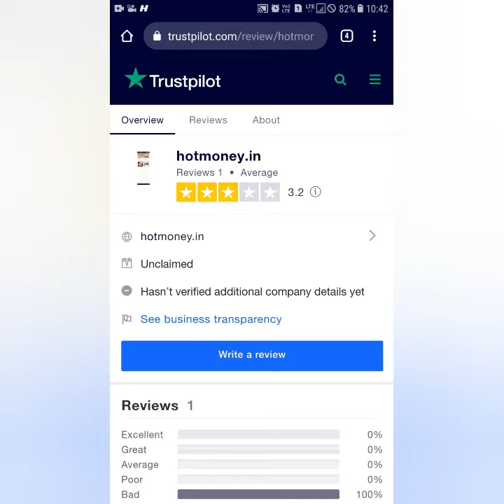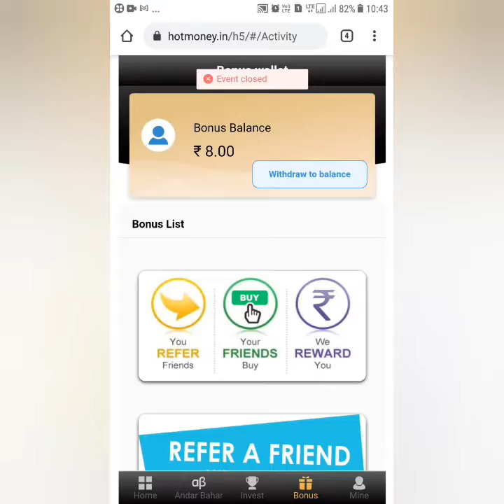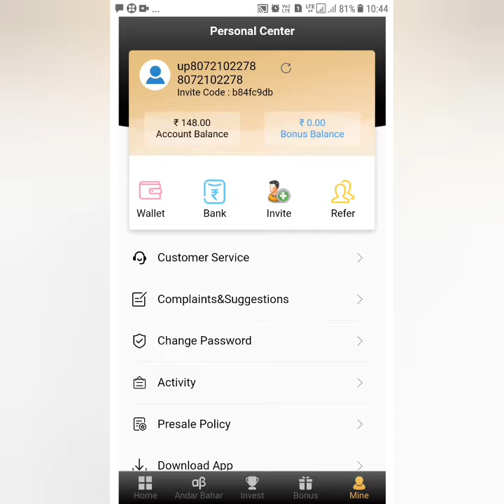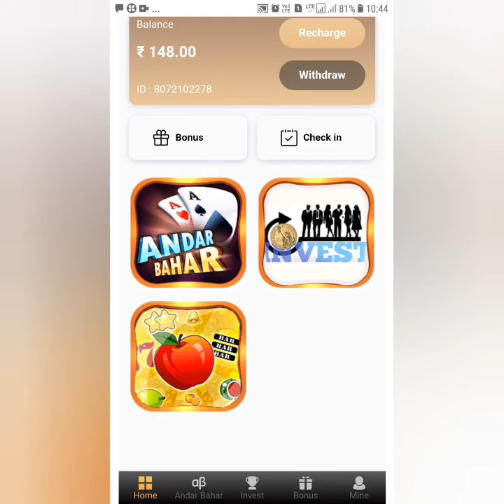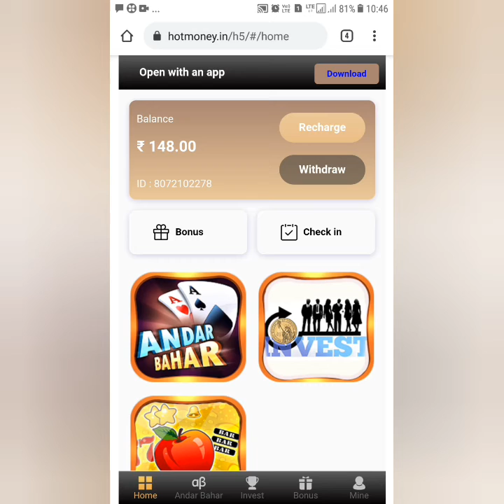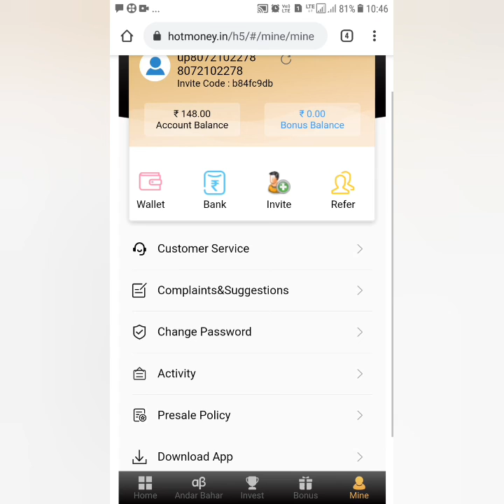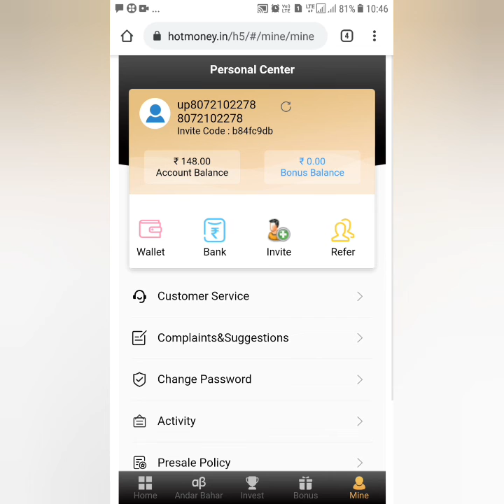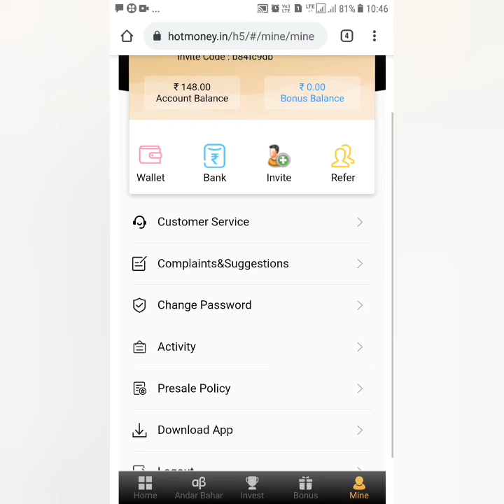HOTMONEY.IN REVIEW|Legit or Scam|How much can Earn